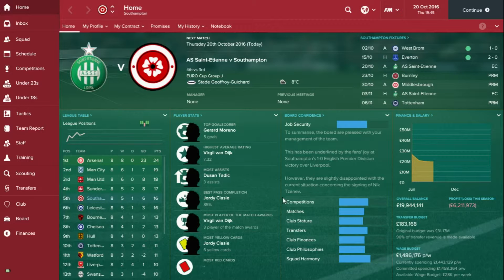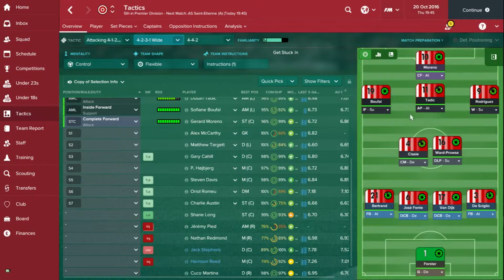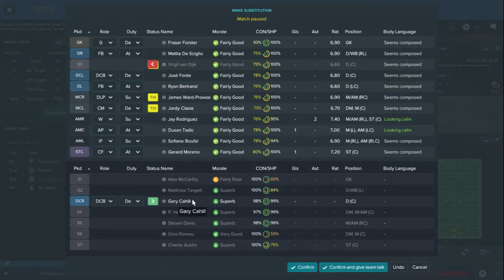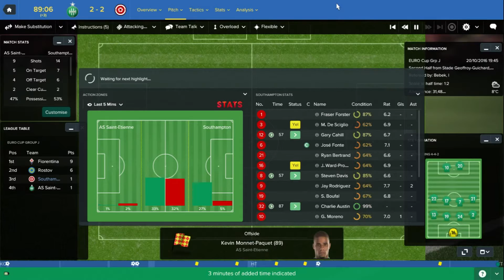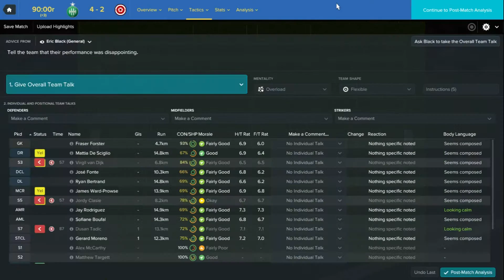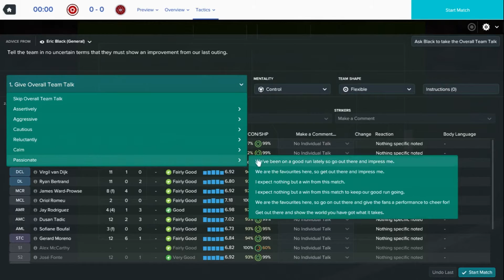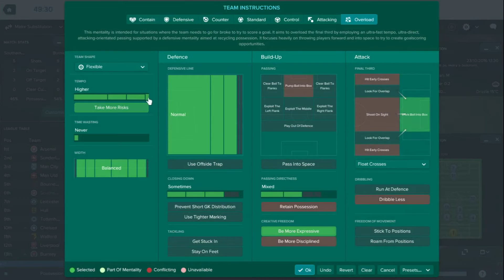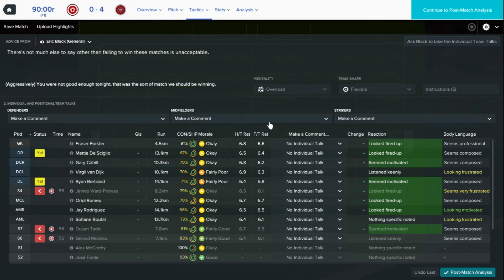Football Manager 2017 - Southampton - Sacked Already? - Episode 3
Today we have a crucial Europa League match against Saint Etienne and a Premier League match against Burnley.

Another one to add to the lists of editing and production mistakes, I think I'm a bit quiet in this video so you may need to turn your speakers up!